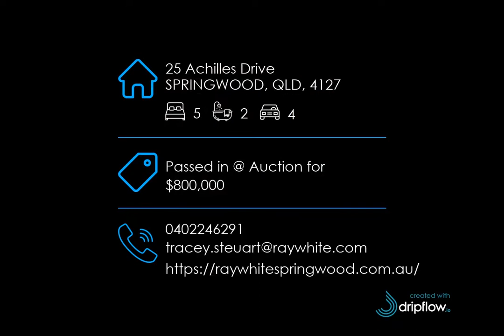25 Achilles Drive, SPRINGWOOD, QLD, 4127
🔔 For Sale - Passed in @ Auction for $800,000 - CONTRACT CRASHED - PROPERTY MUST BE SOLD!!!

For all enquiries contact Tracey Steuart